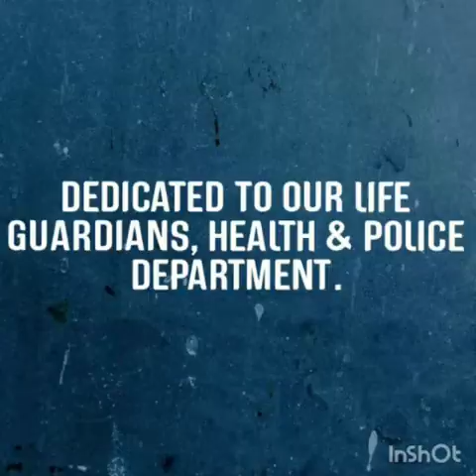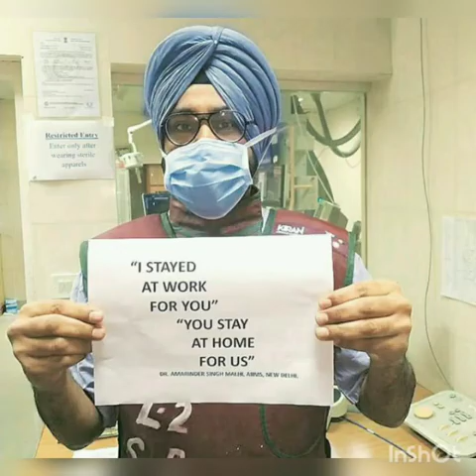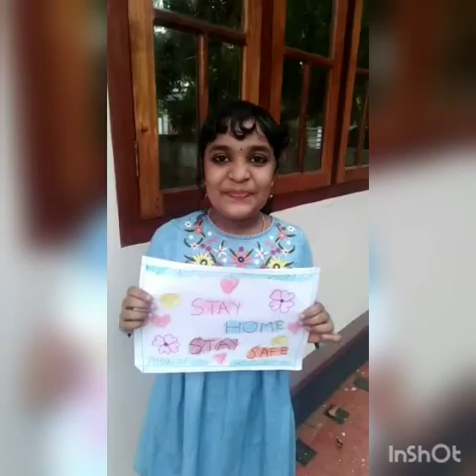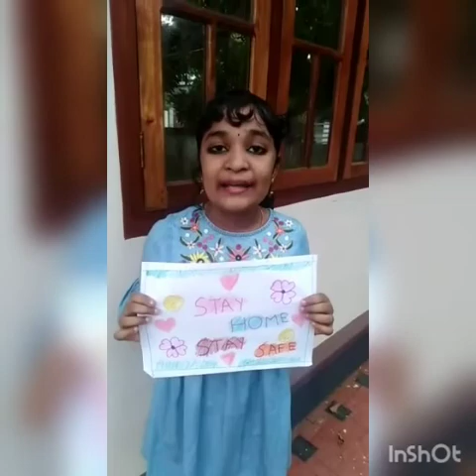Covid 19- A dedication to health and police department by children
This is a short video dedicated to health and police department created by students of class 6th and their parents of Kendriya Vidyalaya Ramavarmapuram, Thrissur